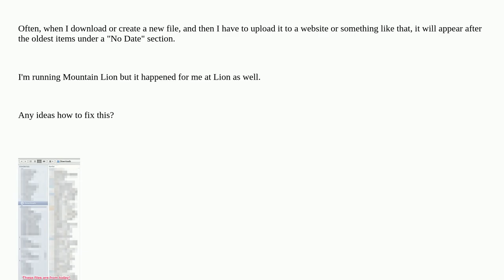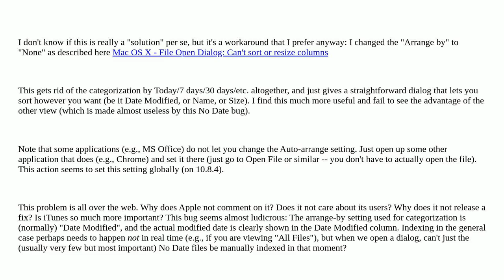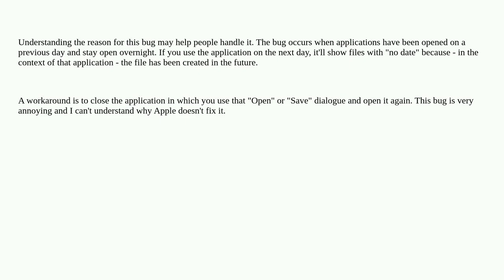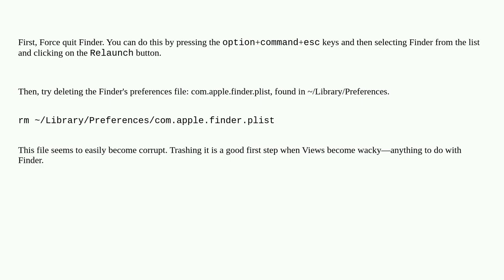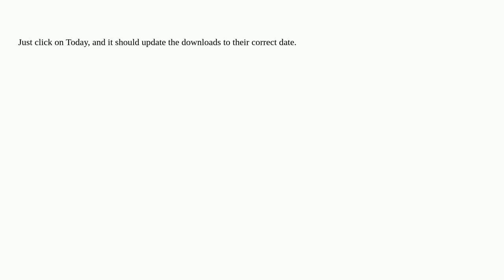Apple: Recent items are showing under "No Date" when sorting by date in finder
Recent items are showing under "No Date" when sorting by date in finder

A special thanks goes out to the community

  finder sort